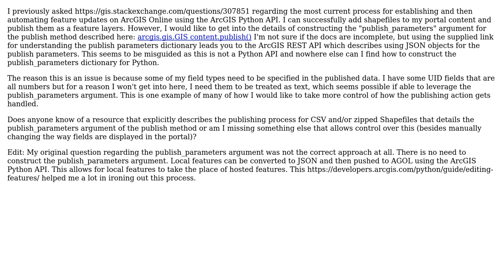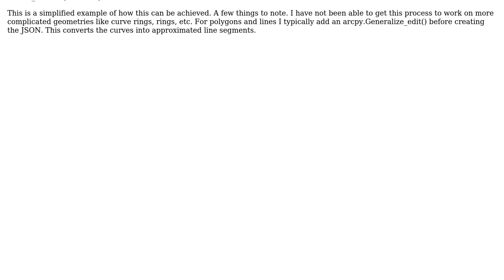GIS: Updating hosted feature layers on AGOL using the ArcGIS Python API?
With thanks & praise to God, and with thanks to the many people who have made this project possible! You are responsible for your own actions.